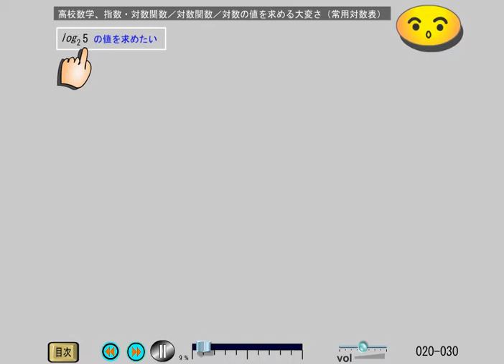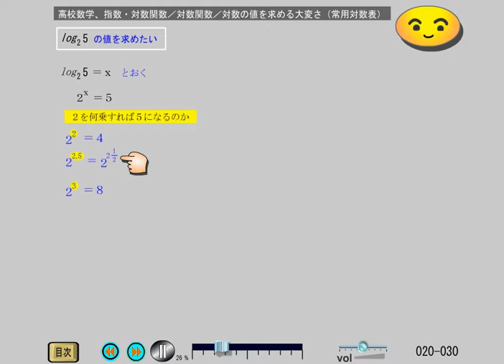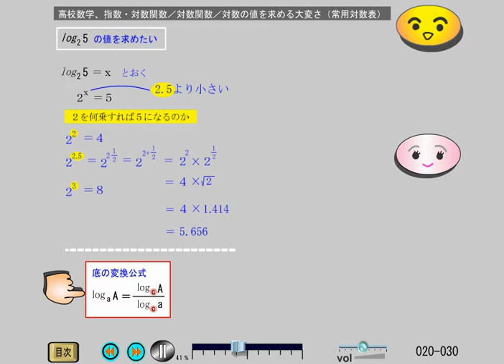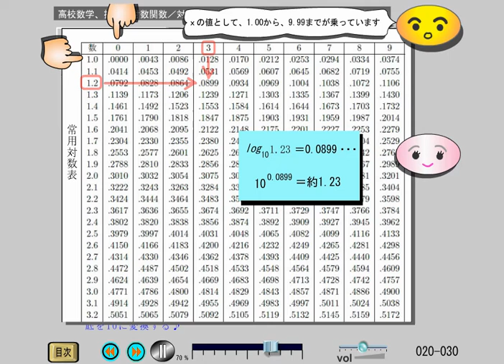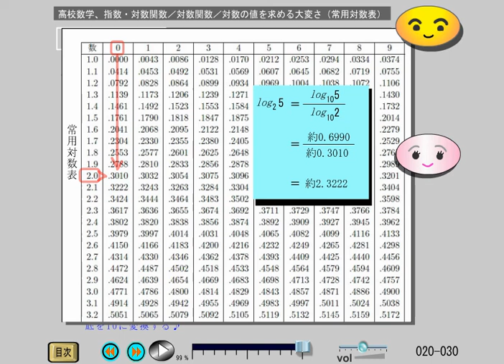高校数２ 指数・対数関数 (20-30)対数関数／対数の値を求める大変さ（常用対数表）